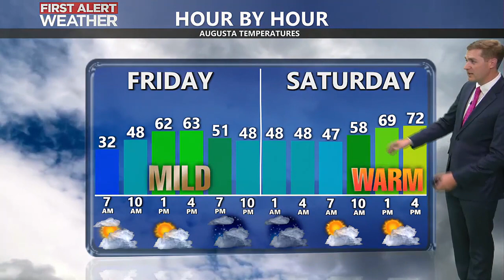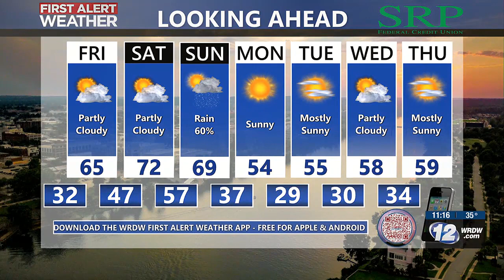Riley's 11 PM Forecast - Mostly dry through Saturday, rain likely Sunday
Confidence is increasing in a system moving through the region over the weekend, bringing the chance for gusty winds, showers, and thunderstorms.